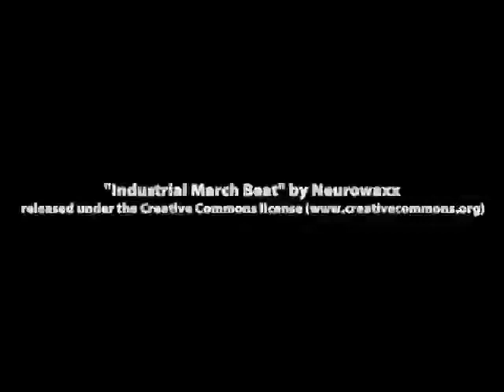DiceCast Episode 0 Part 1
In this premier episoode of DiceCast™, the guys from Polymancer discuss starting a new campaign. Every consideration that a gamemaster or player needs to keep in mind when a new campaign is being set up is discussed here. (Part 1 of 3)